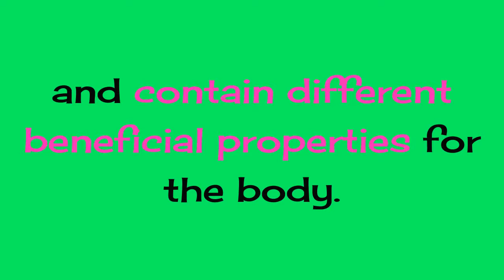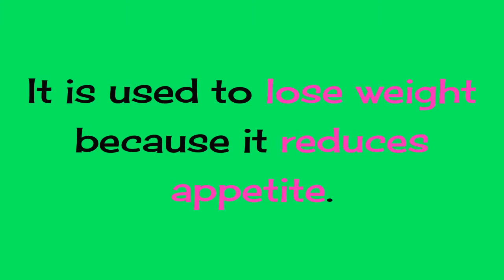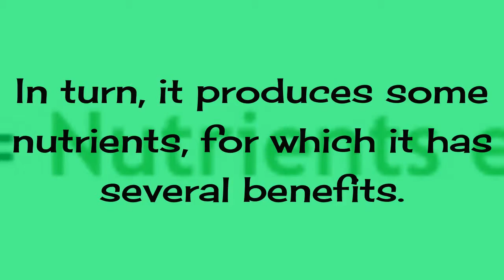Home Remedies To Lose Your Belly Naturally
To learn more about Home Remedies To Lose Your Belly Naturally, click or tap the link that follows

Often home methods have no scientific proof and are only supported by empirical experiences of people who have tried them. For this reason, we must be aware that there are not always going to be equally effective for everyone.

1. Lemon juice.

In addition to combat obesity, is a good remedy for poisoning. It is advisable to drink several liters of water containing the juice of one or two squeezed lemons.

2. Seaweeds.

There are many varieties and contain different beneficial properties for the body. Among them, some reduce cholesterol, heal ulcers and other help improve the immune system, they are often used as a laxative.

3. Watercress juice.

Is an excellent way to reduce weight because its high potassium content.

4. Red radish juice.

Removes fat because it contains a lot of iodine.

5. Endive juice.

Although bitter, is believed to be effective for weight loss.

6. Spirulina.

It is used to lose weight because it reduces appetite. In turn, it produces some nutrients, for which it has several benefits.